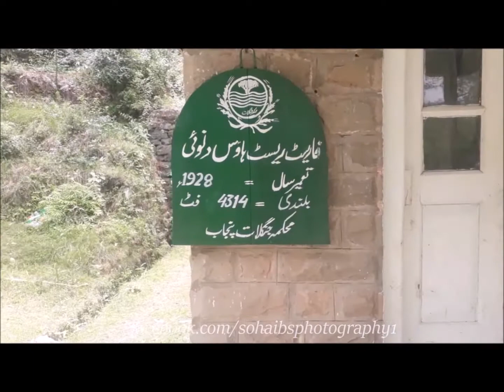Kotli Sattian VLOG - Unexplored Heaven on Earth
Kotli Sattian is a tehsil (subdivision) of Rawalpindi District in the Punjab province of Pakistan. Its name is derived from the mountain town of Kotli and the Satti tribe.
VIDEO MADE BY SAMSUNG j5 Prime
Edited via Windows movie maker

Details of Music Used is  Given below

Released by: NCS

Released by: NCS